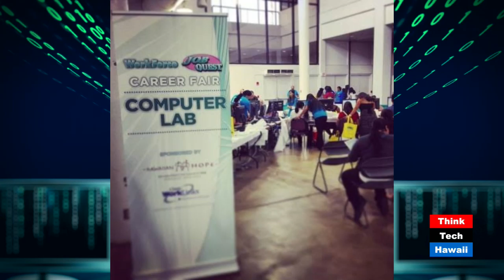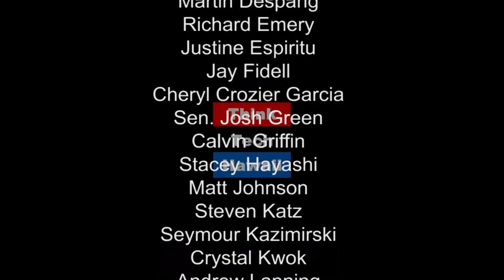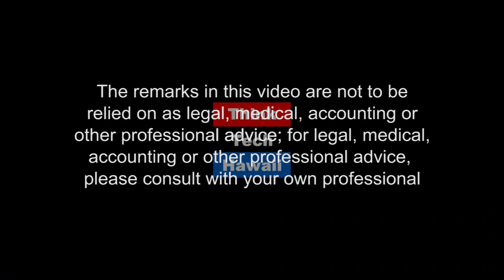Computer Access for Oahu - Training and Workforce Development with Hawaiian Hope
Host Raya Salter talks about technology access for everyone with Mr. Curtis J. Kropar, Executive Director of Hawaiian Hope. Hawaiian Hope provides computer access, training and workforce development training to low income and disadvantaged people on Oahu, with locations on the west side and in Honolulu.